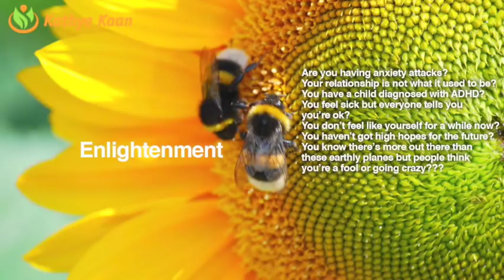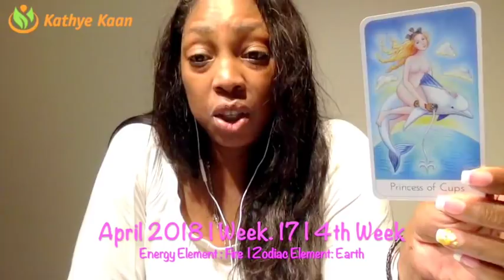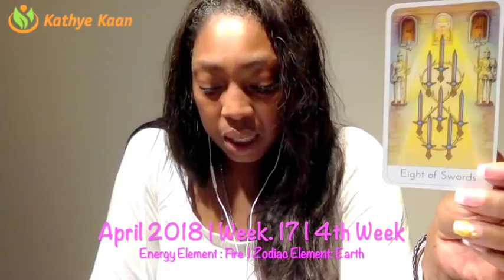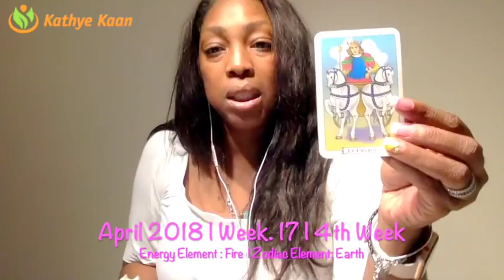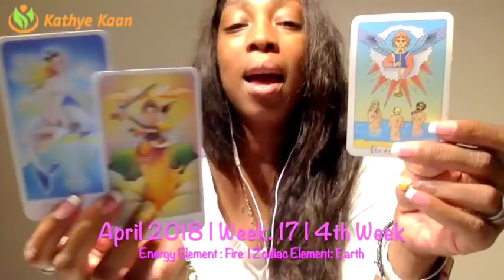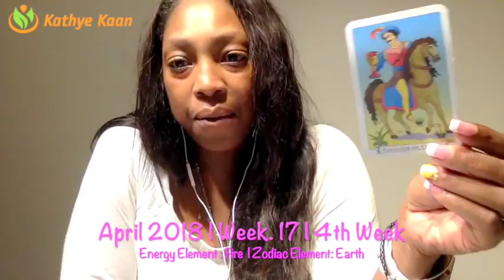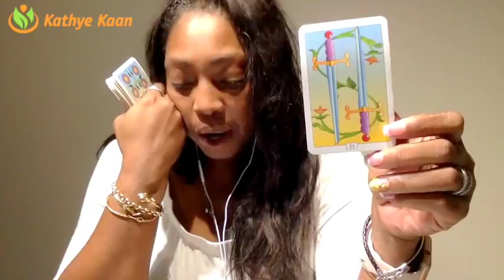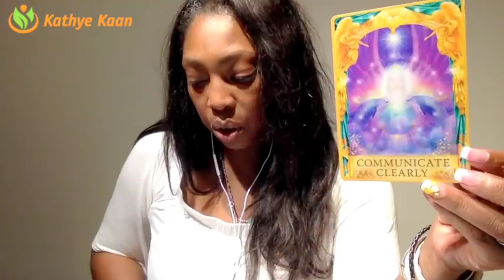LEO Weekly Psychic Tarot Reading | Horoscope | Week 17 | APRIL 23 - 29